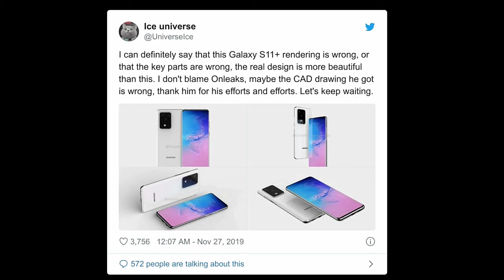Samsung Galaxy S11 Plus - THERE'S A CHANGE